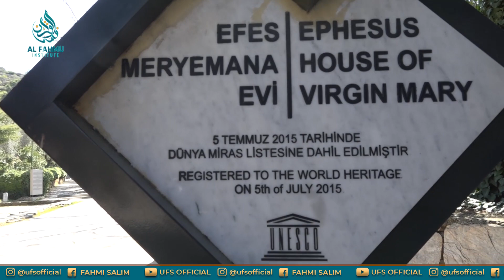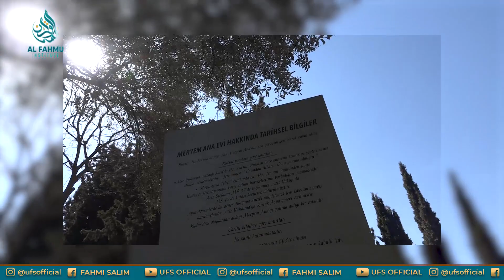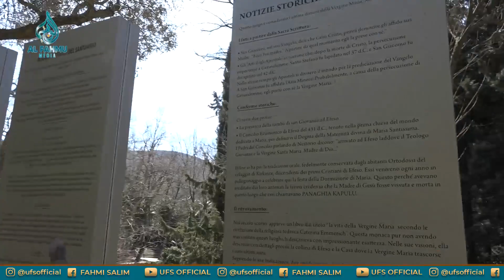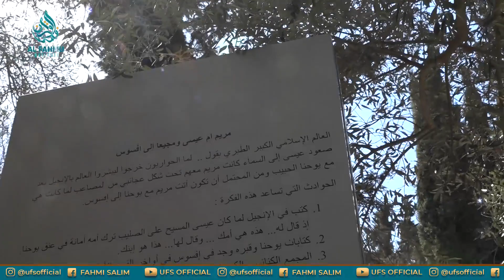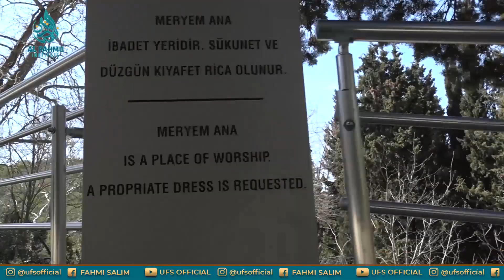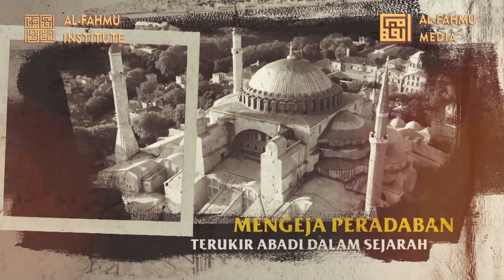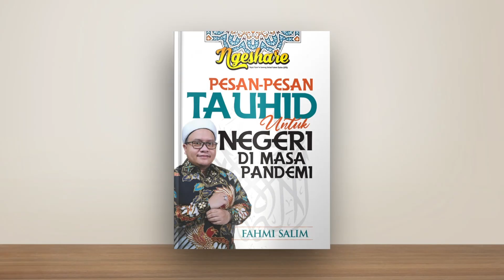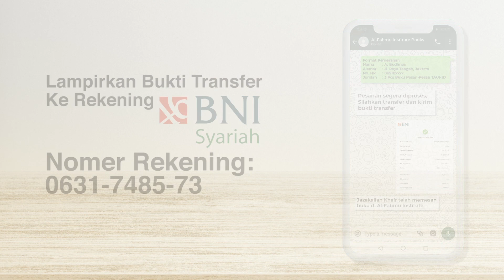VLOG MUSAFIR DAKWAH KE TURKI II RUMAH BUNDA MARIA PERNAH DIKUNJUNGI PAUS ROMA BENEDIKTUS XVI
Yuk ikuti vlog trip family saya keliling Turki kali ini (21-31 Maret 2022) yang dikemas dengan pesan-pesan dakwah di setiap destinasi wisata.

Healing ala musafir dakwah

Menyusuri jalan, lorong, tembok benteng, masjid, istana, menara tua serta situs makam ulama dan sultan bagi saya adalah 'penyembuhan' (healing) atas tekanan kehidupan dan rutinitas. Keluar dari stress dan rutinitas untuk membangun jiwa menatap ke depan dengan bercermin ke masa lalu. Traveling bukan sekedar jalan biasa dan kulineran tapi menggali pesan dan makna di balik setiap episode lipatan sejarah masa lalu untuk memahami sunnatullah dengan pendekatan tadabbur alam, sejarah, sosial politik dan peradaban.

Alhamdulillah dengan izin Allah kami telah menyusuri peradaban Andalusia, Maroko, Turki, Mesir, Jordan dan Aqsha. Selain tentu saja induk peradaban Islam (ummul qura) yaitu 2 kota suci Makkah dan Madinah Nabi.

Mulai tahun ini setiap perjalanan yg hakikatnya adalah penyembuhan jiwa akan kami dokumentasikan di channel youtube agar pesan musafir dakwah bisa menginspirasi dan dinikmati oleh banyak orang yg bisa dijangkau.

Bagi yg ingin merasakan sensasi tadabbur alam dan sejarah bersama musafir dakwah bisa mendaftarkan diri di link bio utk open trip ke Turki, Maroko, Andalusia, Mesir, Aqsha, Jordania, Balkan Ottoman dan Bukhara-Samarkand.